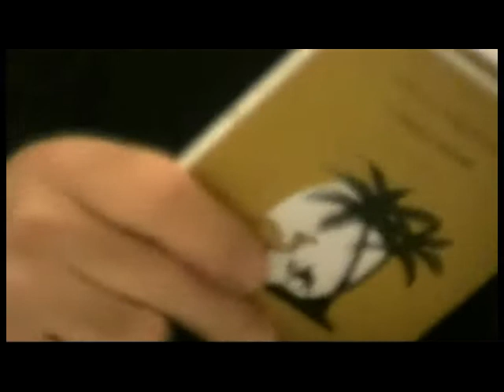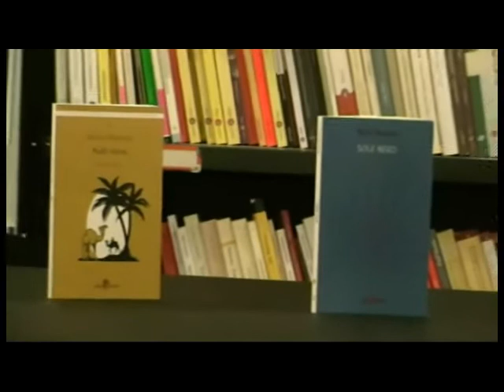Plinio Perilli presenta SOLE NERO di Marco Righetti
23 novembre 2012, libreria romana Odradek; intervento conclusivo di Massimo Nardi